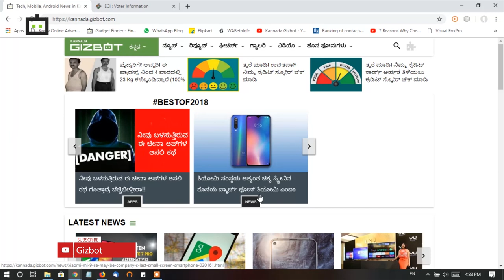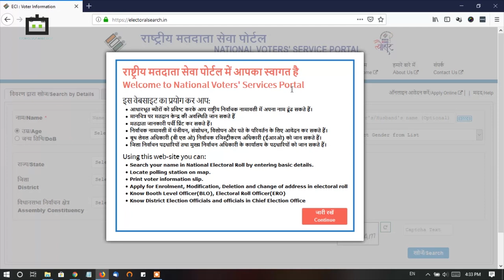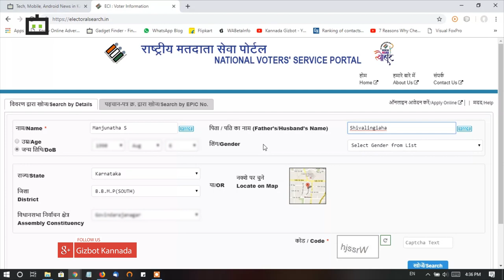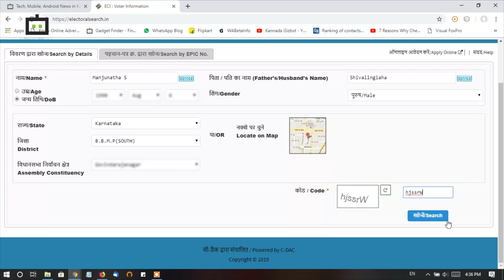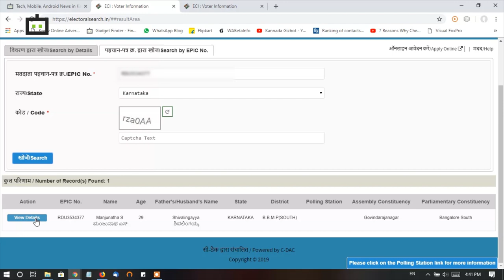ಆನ್‌ಲೈನಿನಲ್ಲಿ ನಿಮ್ಮ Voter List!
ಯಾವುದೇ ಎಲೆಕ್ಷನ್ ನಲ್ಲಿ ನೀವು ಮತದಾನ ಮಾಡಬೇಕು ಎಂದು ಬಯಸಿದರೆ, ರಾಜ್ಯದ ಎಲೆಕ್ಷನ್ ಇರಲಿ ಅಥವಾ ಲೋಕಸಭೆ ಎಲೆಕ್ಷನ್ನೇ ಇರಿಲಿ ಮೊದಲನೆಯದಾಗಿ ನಿಮ್ಮ ಬಳಿ ಚುನಾವಣಾ ಆಯೋಗದಿಂದ ನೀಡಲಾಗುವ ಮತದಾನದ ಗುರುತಿನ ಚೀಟಿ ಖಡ್ಡಾಯವಾಗಿ ಇರಬೇಕಾಗುತ್ತದೆ ಮತ್ತು ಎಲೆಕ್ಟ್ರಾಲ್ ರೋಲ್ಸ್ ನಲ್ಲಿ ನಿಮ್ಮ ಹೆಸರು ಇರಬೇಕಾಗುತ್ತದೆ.